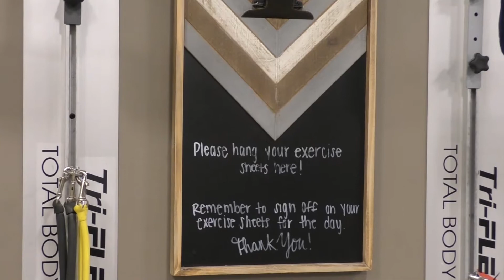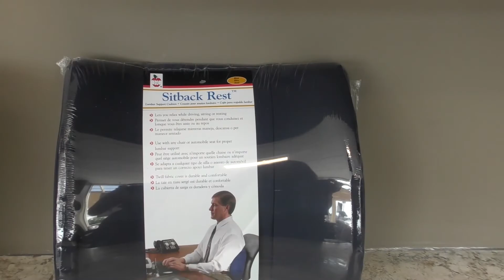Client Spotlight - Choice Restorative Medicine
Choice Restorative Medicine is a one-stop-shop for all wellness & chiropractic needs! They provide state of the art medical & chiropractic care solutions that make a significant difference in the healthy well-being of patients.